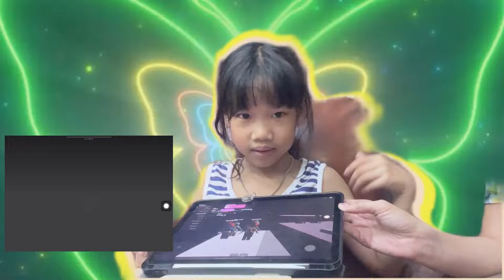เล่น Roblox EP:36 Cute Obby กระโดดผ่านด่าน ปุ้มปุ้ย สนุกมาก โรบล็อกซ์ | อองอิง จิงเกิลเบล